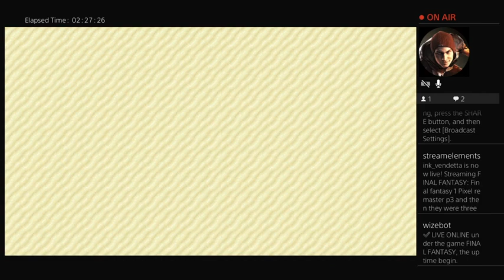August 12, 2023